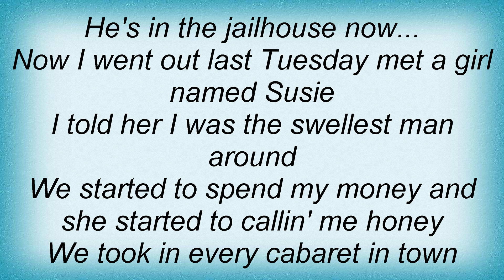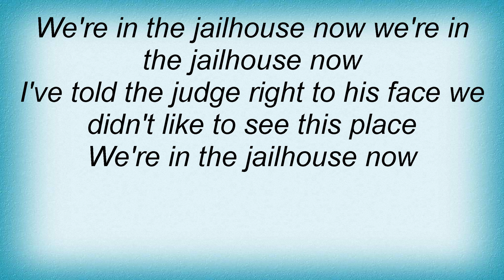Hank Thompson - In The Jailhouse Now Lyrics